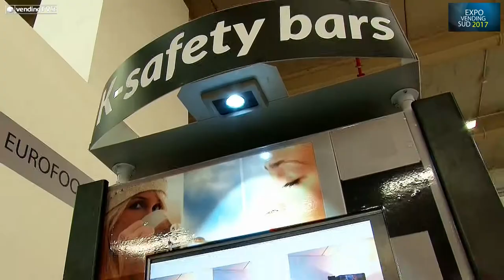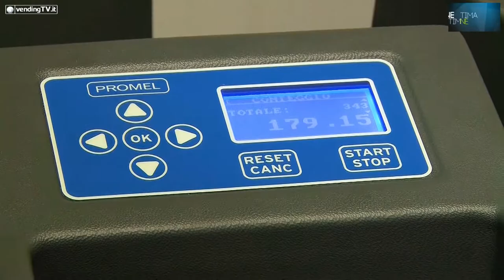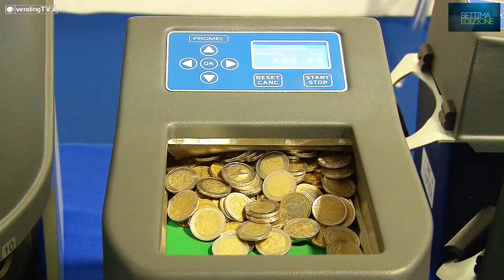Expo Vending Sud VendingTV.it - Fabio Russo intervista Federico Bistarini di Promel srl